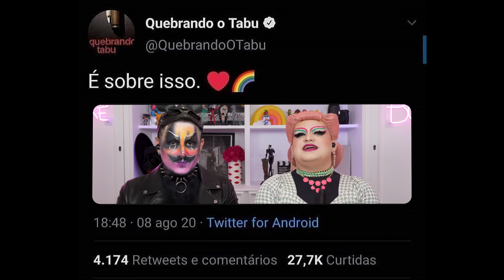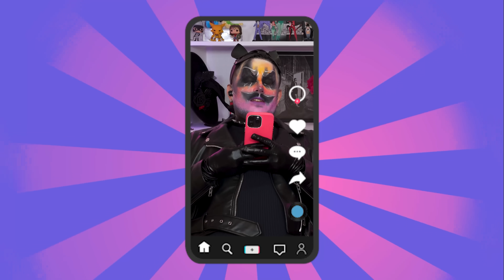Casos extremos de CIÚMES que foram longe demais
O nosso Podcast tá de volta! Episódios em vídeo às segundas aqui no canal e episódio extra para apoiadores às quartas lá no

Edição por Cibele ( @Cibele na Terra do Medo )